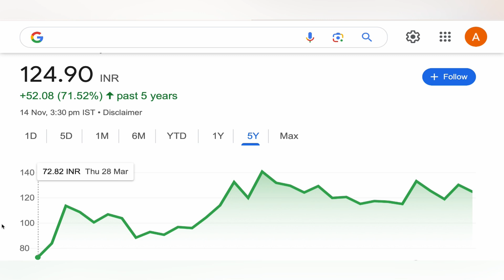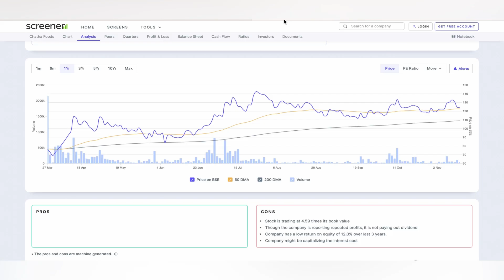CHATA FOODS LTD STOCK TARGET ANALYSIS 🌺 CHATA FOODS STOCK NEWS | CHATA FOODS ANALYSIS 15-11-24